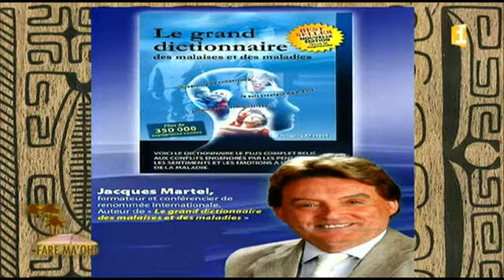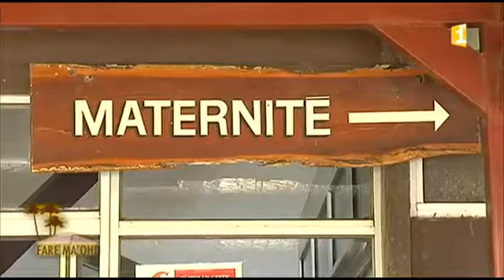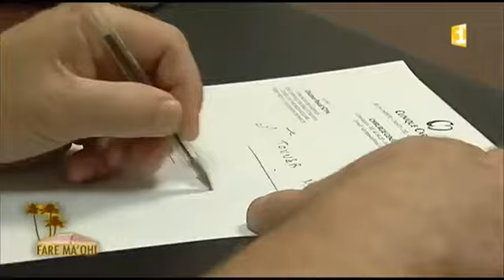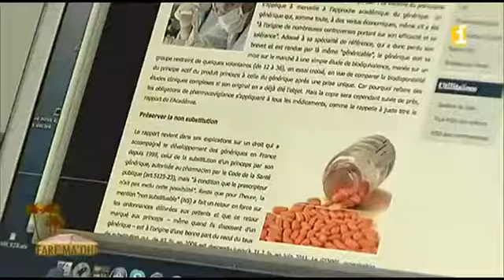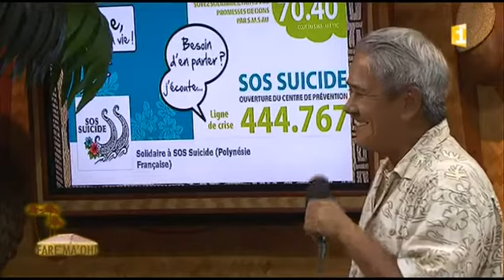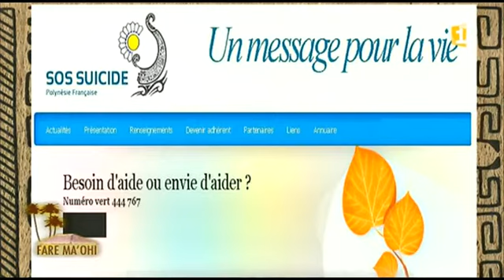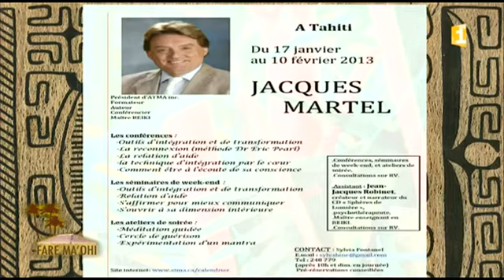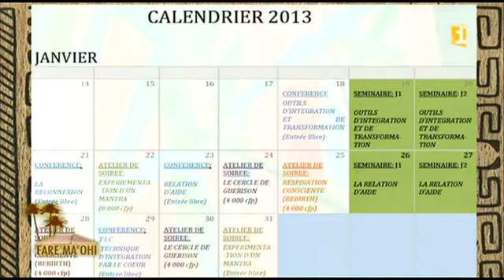Lénaïk BERTHO & Mario BROTHERS - Fare Maohi 17 janvier 2013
Lénaïk BERTHO & Mario BROTHERS - Fare Maohi 17 janvier 2013  / Outre Mer 1ere - Polynésie